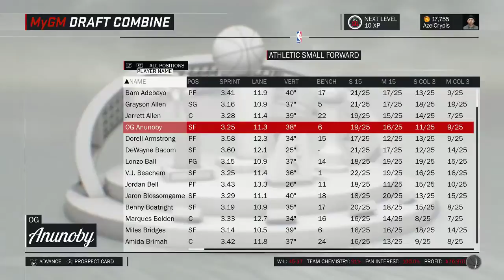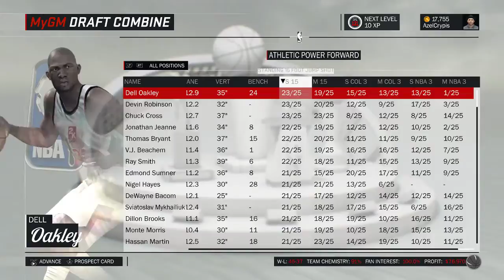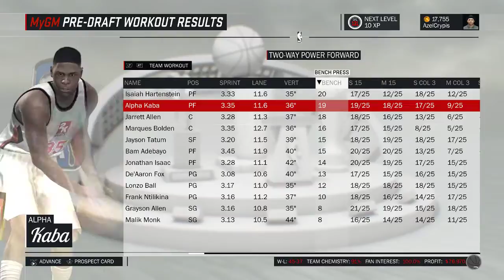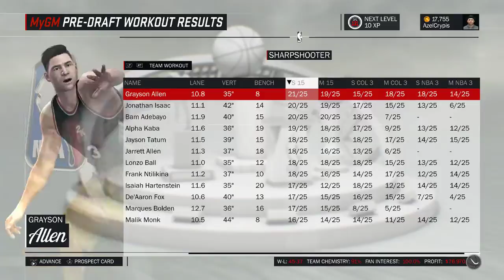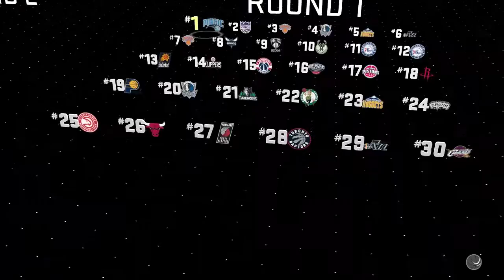아젤의 NBA 2K17 GM 모드 이야기 - 4 - [NBA2K17]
NBA 2K17 MyGM 모드를 진행하는 방법을 가이드해드립니다.

GM 모드 실시간 진행 방송은 트위치로 봐주세요